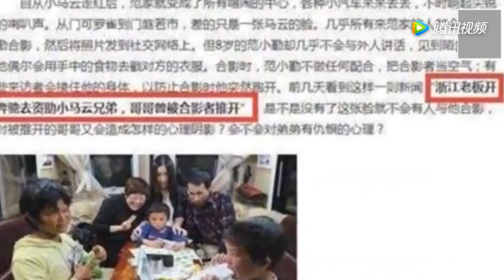“小马云”进军娱乐圈，出行百万的豪车，帮了他还是害了他？